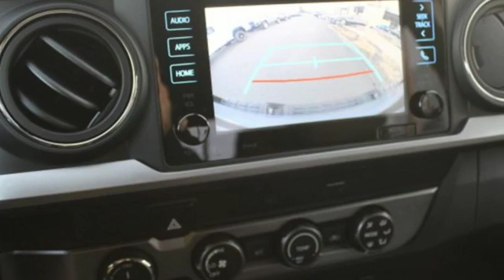2019 Toyota Tacoma Tacoma, WA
Year: 2019
Make: Toyota
Model: Tacoma
Trim: SR5
Engine: 6 Cyl. 3.5 L
Transmission: Automatic
Color: Cavalry Blue
Interior: Cement Gray
Stock #: T90570
VIN: 3TMCZ5AN0KM219048

Address:
3506 S. Sprague Ave